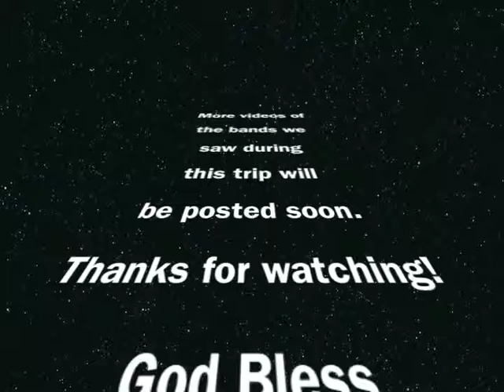ROAD TRIP TO CORNERSTONE 2005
In 2005 Robert, TJ, Sam and myself drove from VA to Cornerstone in IL - this is some random video taken during that arduous journey